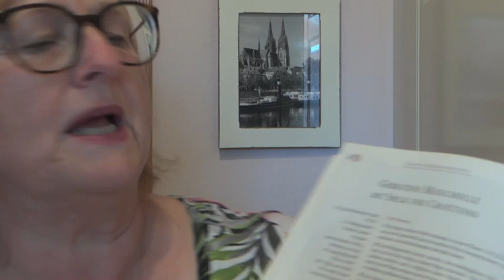Kochen mit Traudl - Mai-Scholle 2.0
Diese Scholle ist so eine Art "Finkenwerder Art". Die Nordlichter unter Euch mögen mir verzeihen. Schmeckt aber super lecker!